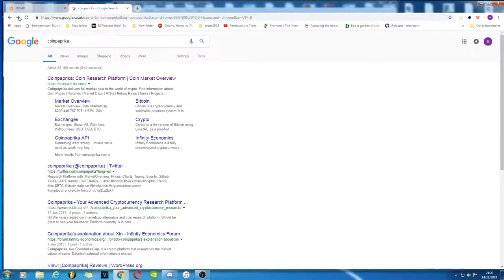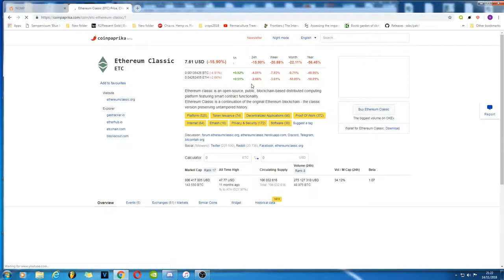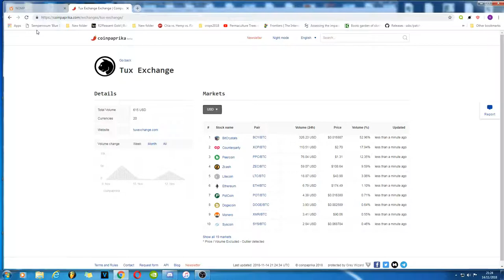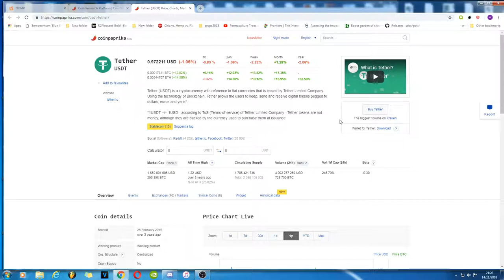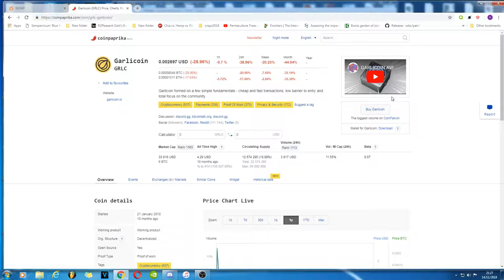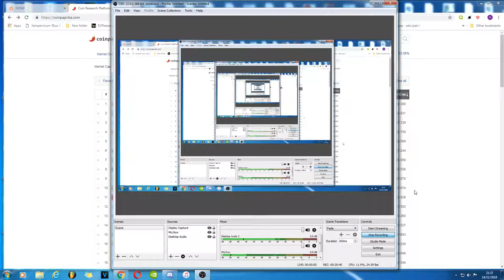The Shitcoin-ers Podcast. Episode #1